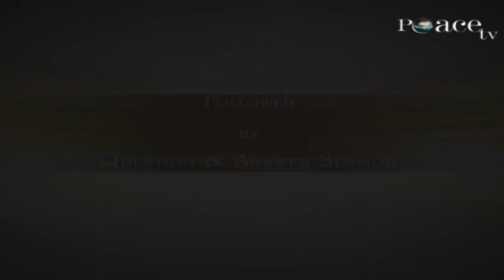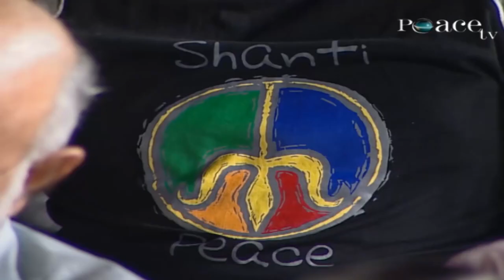THE PURPOSE OF CREATION | LECTURE | DR ZAKIR NAIK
Public talk
The Purpose of Creation | Dr Zakir Naik | Full Lecture